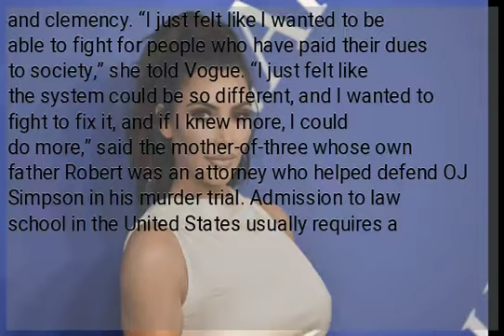Kim Kardashian studying law, wants to become attorney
NEW YORK, United States – American television star Kim Kardashian, known for her reality shows and marriage to hip-hop artist Kanye West, is studying law and hopes to pass her California bar exams by 2022, the magazine Vogue reported on Wednesday. The 38-year-old lifestyle mogul, who has 134 million Instagram followers, has been interning at a California law firm since last year. She said she was inspired to study law after successfully petitioning US President Donald Trump last year to pardon Alice Marie Johnson. Johnson, a 63-year-old great-grandmother, had served nearly 22 years of a life sentence for cocaine trafficking. A week after meeting with Kardashian, Trump — also a former reality television star — pardoned Johnson in June 2018. The star of “Keeping Up With the Kardashians” said she had been invited on a different occasion to the White House to participate in a working group on pardons and clemency. “I just felt like I wanted to be able to fight for people who have paid their dues to society,” she told Vogue. “I just felt like the system could be so different, and I wanted to fight to fix it, and if I knew more, I could do more,” said the mother-of-three whose own father Robert was an attorney who helped defend OJ Simpson in his murder trial. Admission to law school in the United States usually requires a bachelor’s degree in any discipline. Kardashian never graduated from the college she attended, Pierce, having dropped out before she completed her course. But some states including California do allow would-be attorneys to intern in a law firm for four years before taking the bar exam. Kardashian has been apprenticing at a San Francisco law firm since last year and hopes to pass her exams by 2022. In the meantime, she said she is taking an interest in other cases of inmates calling for early release from prison. /cbb...